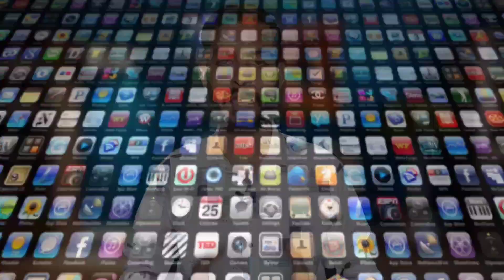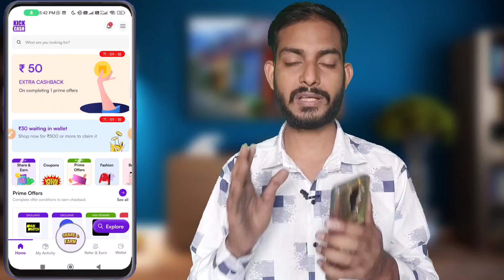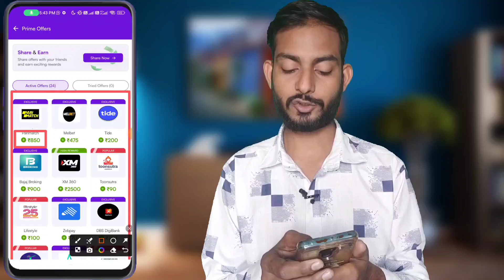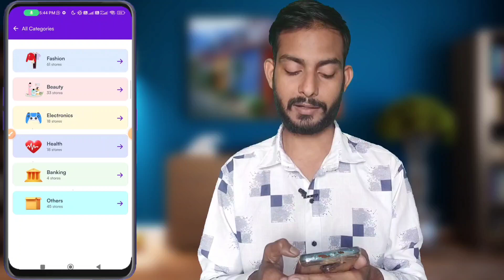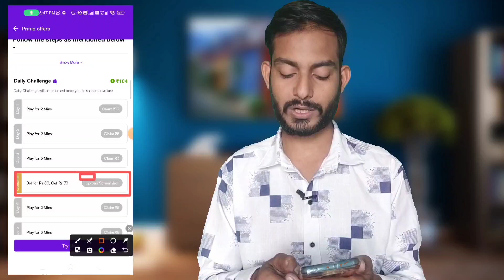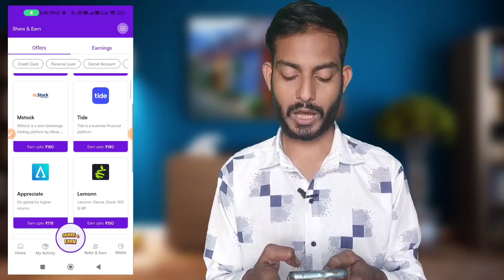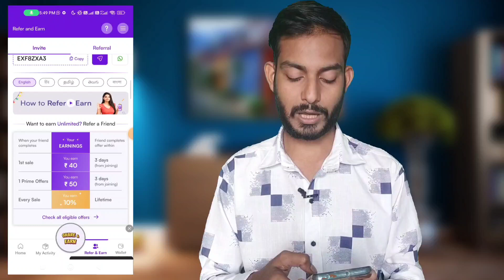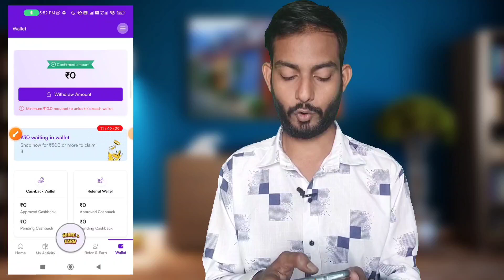🤑Earn ₹875 | New Without Investment Refer And Earn App 2024 | Best Earning App Without Investment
Wireless Mice
Gorilla Tripod
2nd Mobile
Bluetooth Speaker

Queries Solved:-
1) Refer and earn app without kyc
2) New earning app 2024 today
3) Refer and earn app 2023
4) New earning app today
5) arning app without investment
6) Online earning app without investment
7) Refer and earn money
8) Best self earning app without investment
9) New earning app without investment